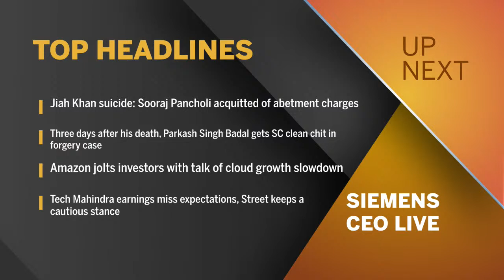LIVE: Roland Busch, Siemens AG President & CEO Reveals Why Is India Important For The German Major?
In an interview with Moneycontrol’s Rachita Prasad, Busch says that India would be among top three growth markets for the conglomerate. The company will continue to invest and hire more in India to increase market share.